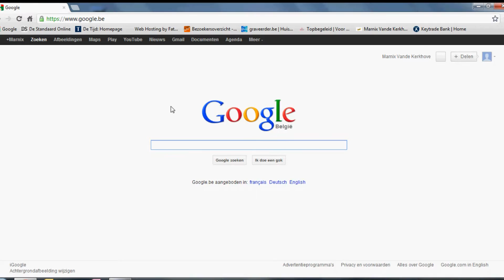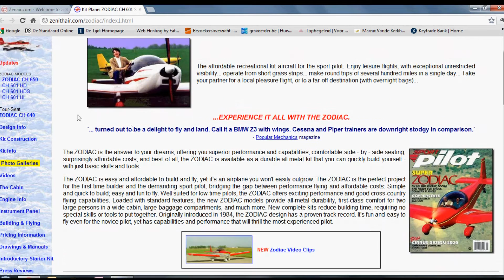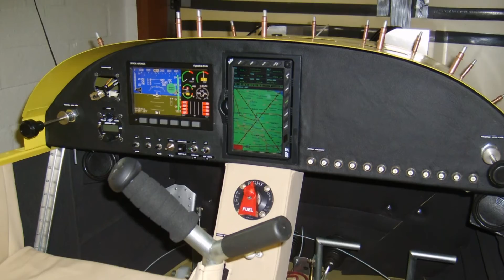Vlaming bouwt eigen vliegtuig - Belgian builds own plane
⇩ Meer info over deze video ⇩
I did it! Een vlaming bouwt zijn eigen vliegtuig (ULM): de Yellowbird, een Zodiac 601XL ULPower 260i.
De Gentenaar Marnix Vande Kerkhove bouwde 6 jaar lang te Adinkerke aan zijn eigen vliegtuig. Met vallen en opstaan, maar tot een goed einde gebracht. Bekijk dit project en krijg een overzicht van de 6 verstreken jaren.
Een zelfgebouwd vliegtuig in de lucht!

I did it! A Fleming built his own ultralight airplane: the Yellow Bird, a Zodiac 601XL ULPower 260i.
Marnix Vandekerkhove built six years at his own airplane. View this project and get an overview of the past six years.
A self-built aircraft in flight!